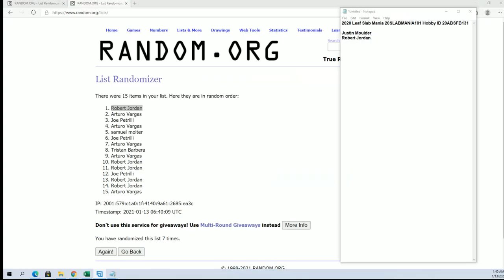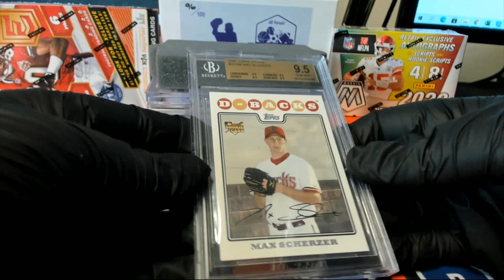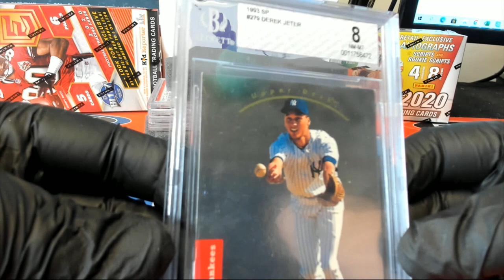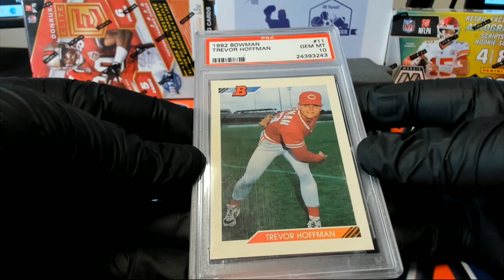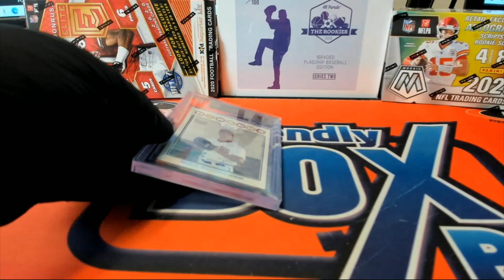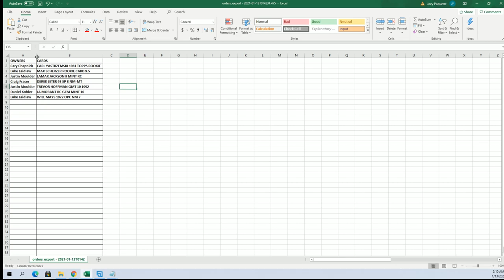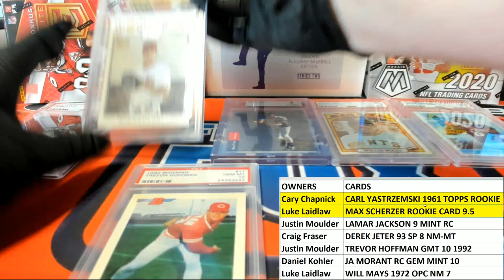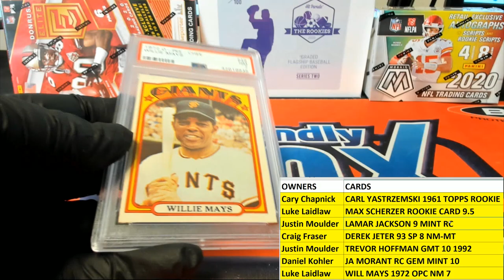2020 Leaf Slab Mania 20SLABMANIA101